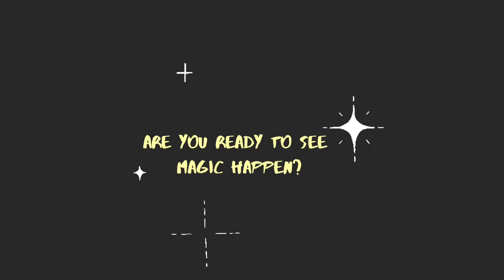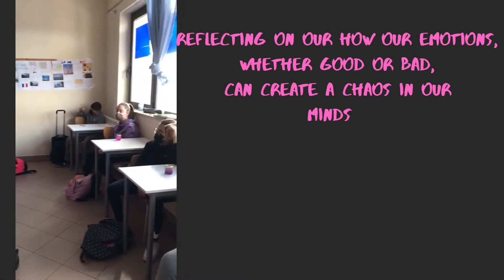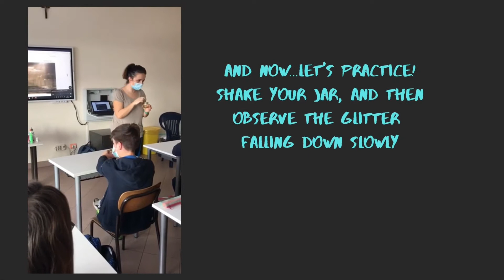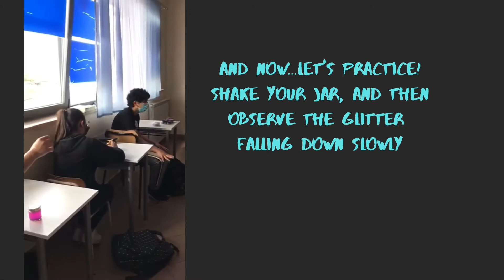Creating Mindfulness Jars - IC Luigi Pirandello Fonte Nuova (Rome)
Activity done within the eTwinning Project ‘Mind full or Mindful?’, School Year 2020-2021